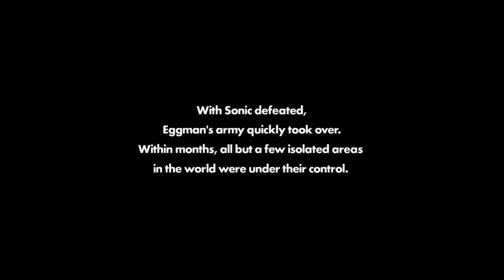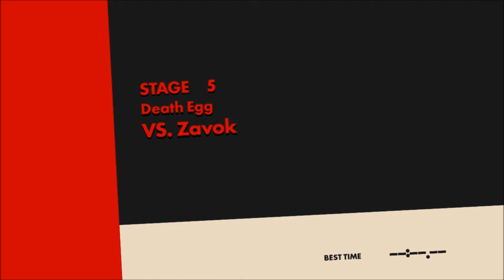A NEW HERO APPEARS!!! - SONIC FORCES Episode 1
NEW GAME!!! Its been awhile since I've played a Sonic game!
Thanks for voting on which Gender I should go for!
Sorry if the Audio is a little off (not Sync 100%), but... as long as everyone can hear me.